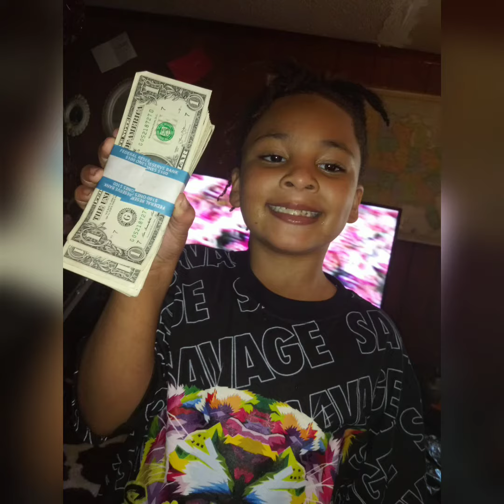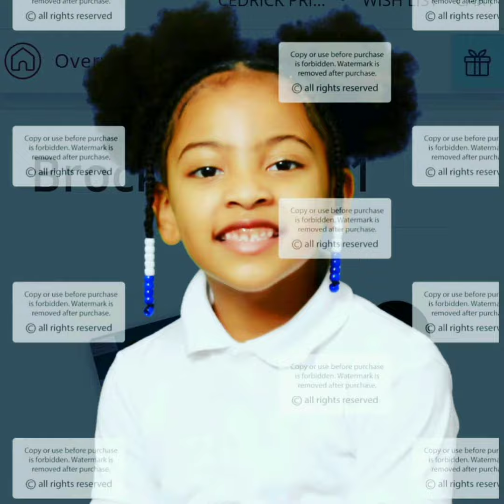when the world is against ya